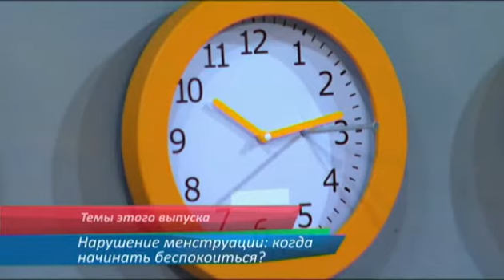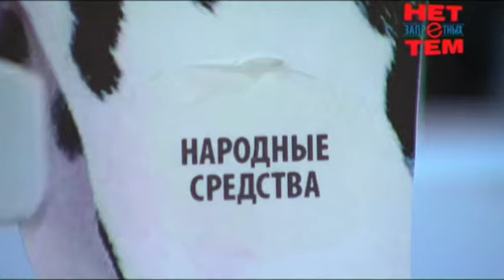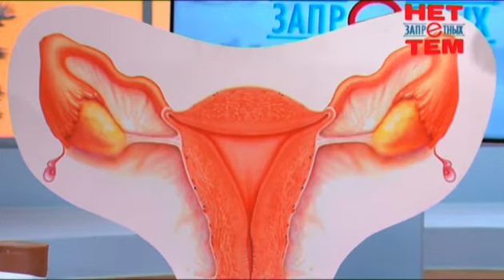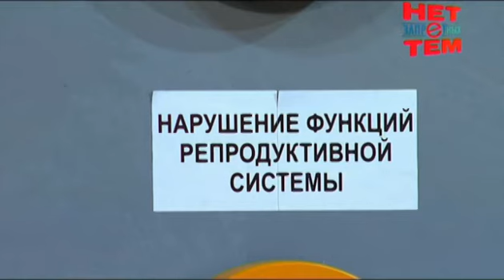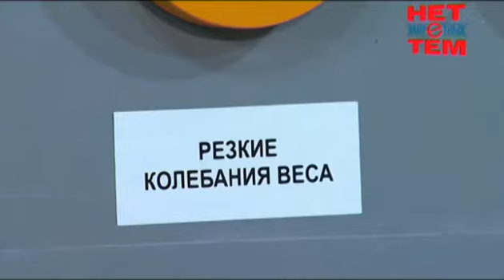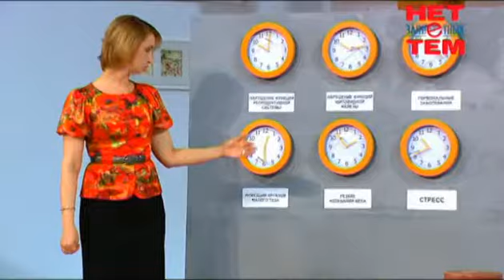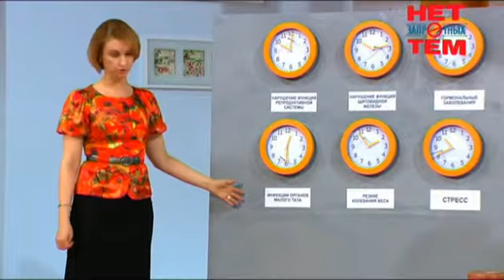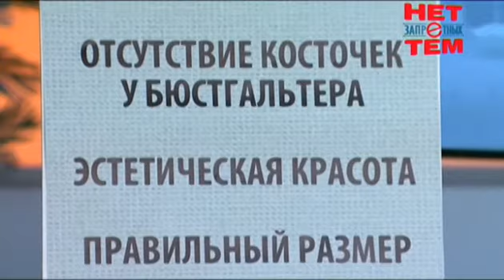Нет запретных тем 19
Солнечные ванны: польза или вред? Как правильно наносить солнцезащитный крем? Нарушение менструации: когда начинать беспокоиться? Что делать, если месячные стали проблемой? От чего стоит отказаться беременной женщине? Можно ли беременным носить каблуки?